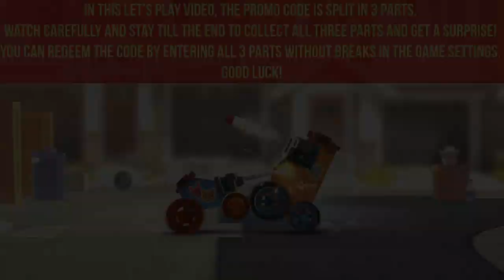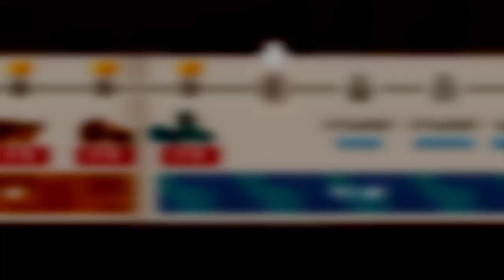Let's Play C.A.T.S: Crash Arena Turbo Stars (Live Stream #126)